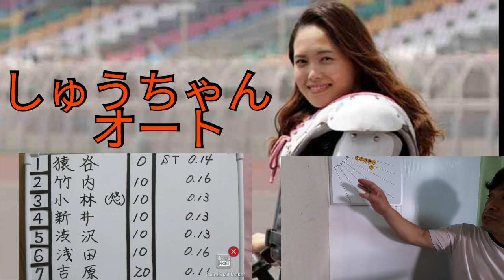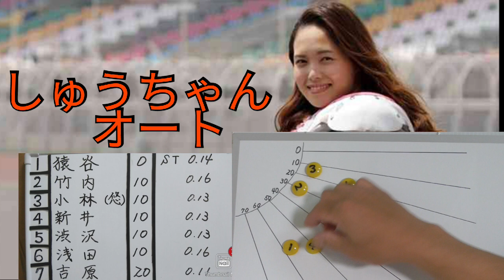【ぶっちぎりの青春】伊勢崎オート準決勝7.6（月）ナイター【花火動画もあるよ～】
伊勢崎オート準決勝
予想動画になります。
有観客開催！！
車券買える嬉しさ
握り締めれる幸せ
あの爆音が聞ける感動
熱くさせるレースやっぱ最高です！

オートレース予想動画
地元埼玉県川口市の動画（サブチャンネル）
uczust15nnb9zoo5mam3gsbg

以上のチャンネル動画を提供しております。